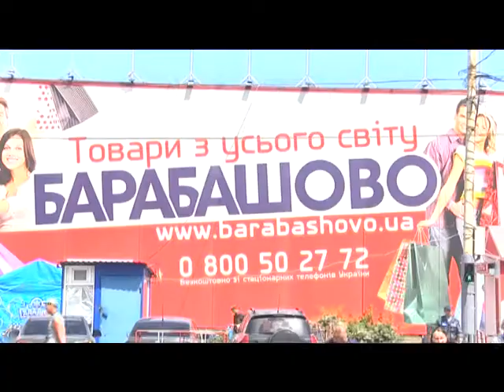Недільна негода пошкодила 15 точок із 18 тисяч торгових об"єктів торговельного центру Барабашово